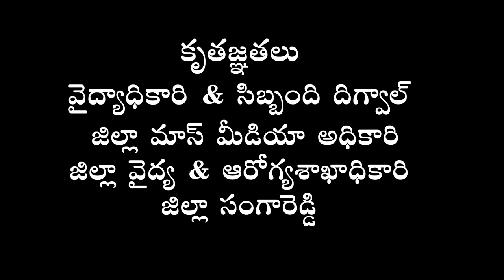Safe Delivery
A film directorted by Sri Ram Sudhakar